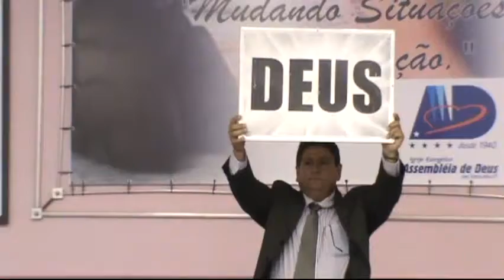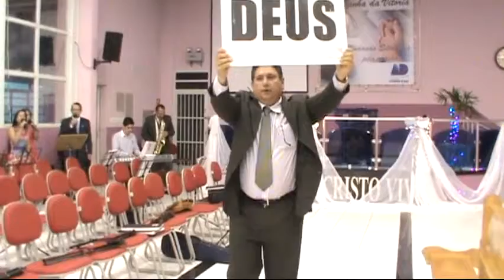Maior que Tu Não Há Ninguém - Peça Teatral - Assembléia de Deus Vila Angélica Sorocaba 31/12/12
Maior que Tu Não Há Ninguém - Peça Teatral - Assembléia de Deus  Vila Angélica Sorocaba 31/12/12  - Airton Lara Pastor Local